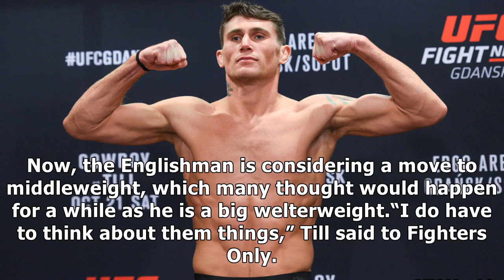Darren Till still thinking about move to middleweight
✔ Darren Till is on a two-fight losing streak and his future in the welterweight division is up in the air. After he beat Donald Cerrone and Stephen Thompson, many thought the Englishman would be a future champion, but that has yet to happen. He got submitted by Tyron Woodley at UFC 228 for the title and then was knocked out by Jorge Masvidal in March. Now, the Englishman is considering a move to middleweight, which many thought would happen for a ...